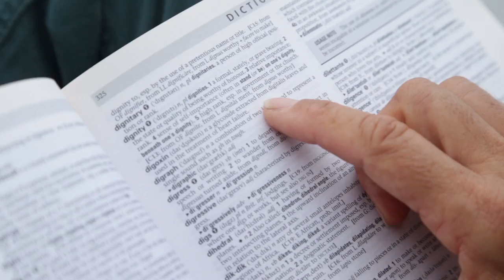Dignity in the Mediterranean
"Being a humanitarian is much more than just giving people medicine. It's recognizing everybody as an individual with a story, with a life, with a right to a future," says the capitan of Dignity 1, a Doctors Without Borders/Médecins Sans Frontières (MSF) rescue ship in the Mediterranean. Read more about MSF's work with refugees in the Mediterranean